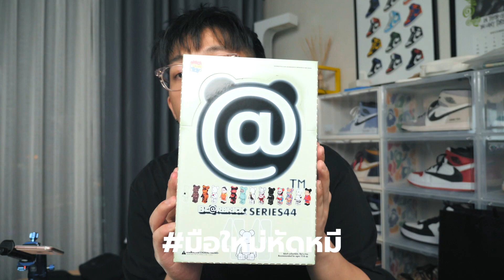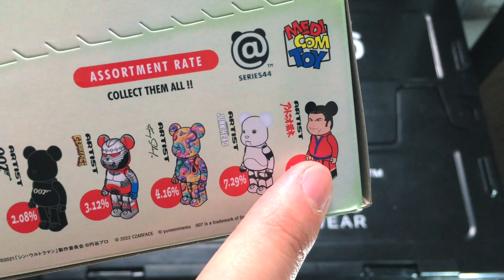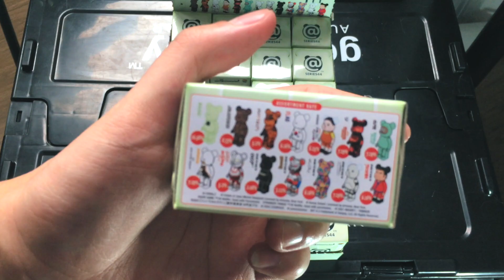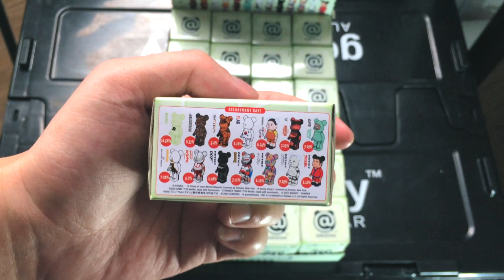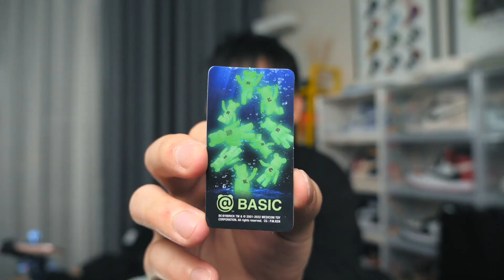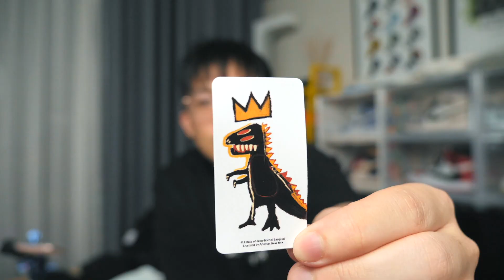UNBOX กล่องสุ่ม BEARBRICK Series 44 ตามหาตัวละครลับ Secret !! + GIVEAWAY แจกหมีหลายตัว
ครั้งแรกของช่อง ที่ได้เข้าสู่วงการ Bearbrick มือใหม่มาก
ฝากเนื้อฝากตัวด้วยนะ อนาคตจะมีหมีเข้าเปิดให้ดูรีวิวอีกเรื่อยๆ
กล่องสุ่มที่เปิดคือ Be@rbrick Series44 100% พรีไว้ตั้งแต่ปีที่แล้วพึ่งได้มาสดๆร้อนๆ

😀 สมัครเป็นสมาชิก ลุ้นรับของรางวัลทุกเดือน 😀

KERWU​ #​มือใหม่หัดหมี
*ร้านของเล่นไหนอยากส่งของมาให้รีวิวและโปรโมทร้าน ติดตามเข้ามาได้!*